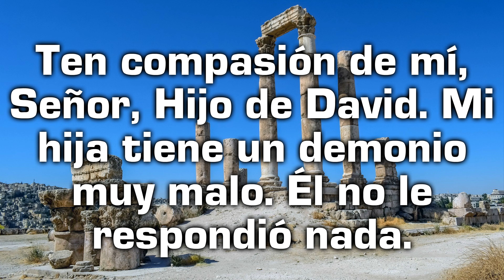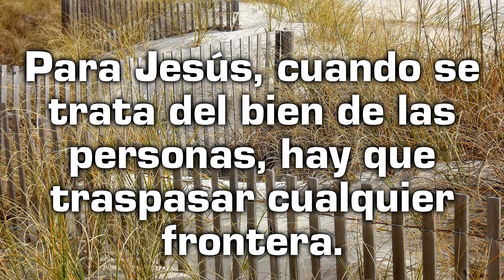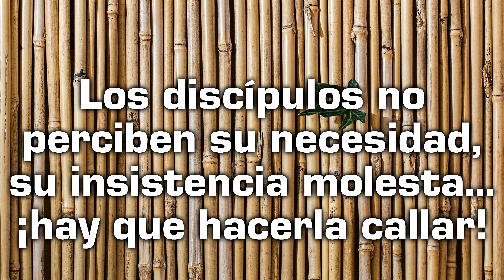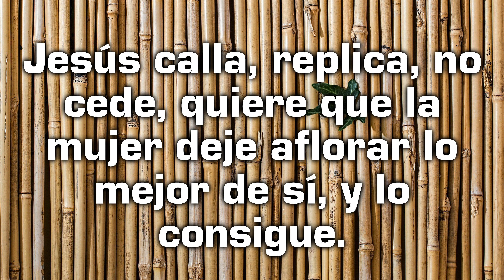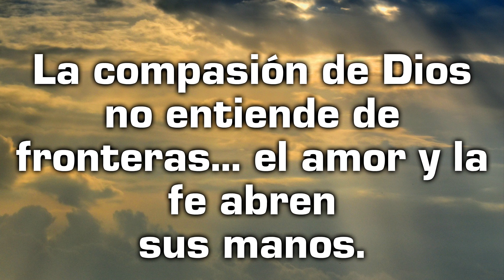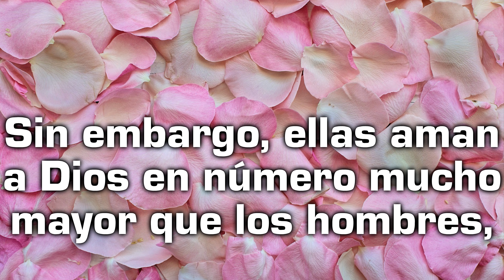Reflexión desde el Evangelio de hoy con un texto de Teresa de Lisieux-Miércoles 04 de agosto de 2021